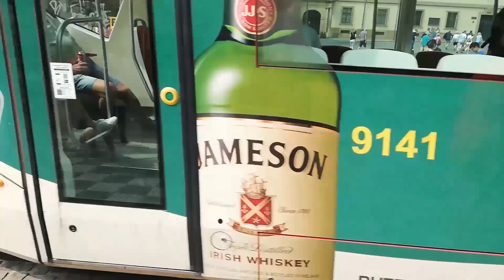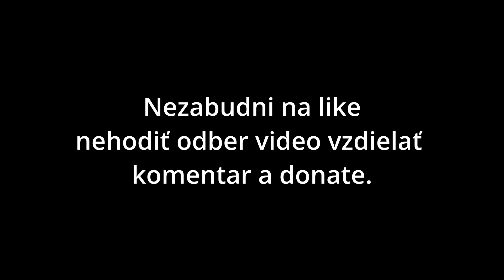NHL 22 AnDDyho letná liga HK Nitra vs HK Spišská nová ves 3.kolo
Je dakšie kolo ligy.

GTA kanál
Tu:

prezradzania  identity.

Stream Elements.

Stream labs neodporučam.